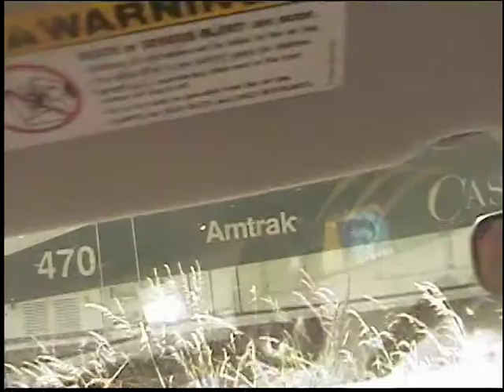Amtrak northbound in Sumner ( Sounder commuter snuck up on me ).VRO